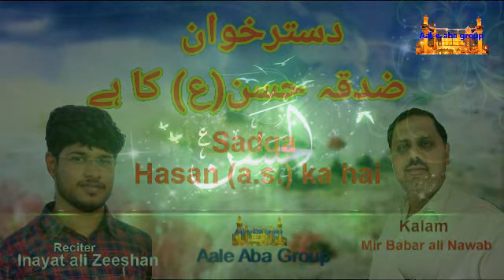Sadqa Hasan (a.s.) ka hai | Imam Hasan a.s. ki wiladat aur unke dastarkhwan ki fazeelat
New Manqabat
Title: Sadqa Hasan (a.s.) ka hai
Reciter: Inayat Ali Zeeshan
Kalam: Mir Bober ali  Nawab Madrasi
wiwladat Imam Hasan a.s.
Dastarkhwane Iman hasan a.s.